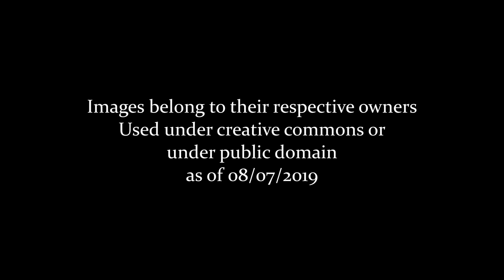Huddersfield: A Town through Time (Yorkshire, England)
Views of Huddersfield through the ages! Credit to the Image Owners Featured